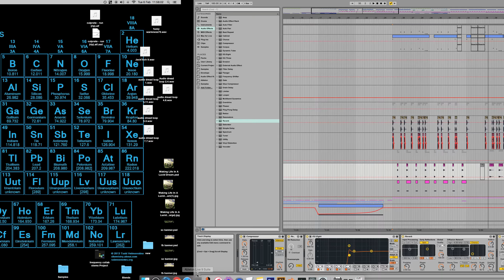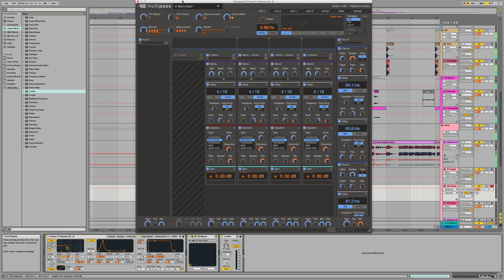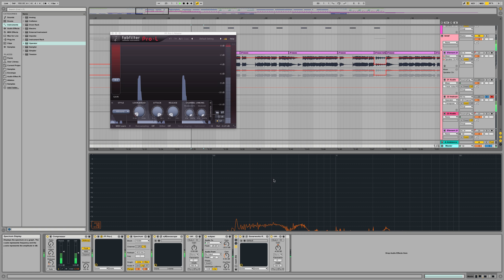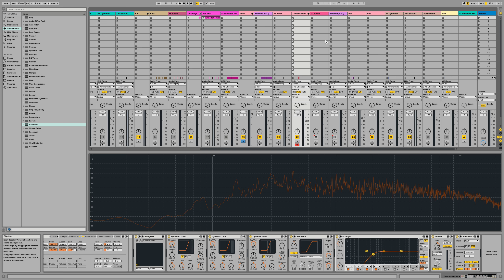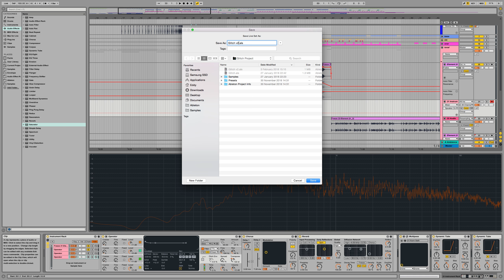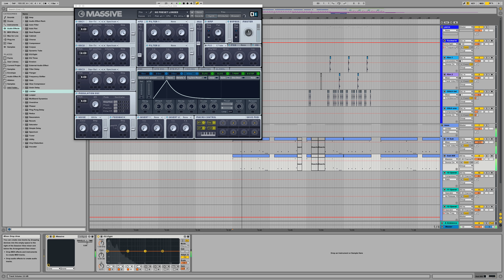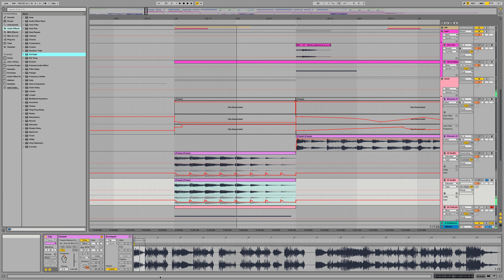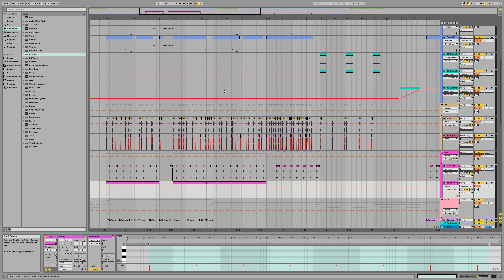[Ableton.Music.Production] Making of Glitch, collab w/ Sabasonic pt2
This is not a tutorial, this is educational entertainment. Just chill and watch my workflow, hopefully you'll get inspired!